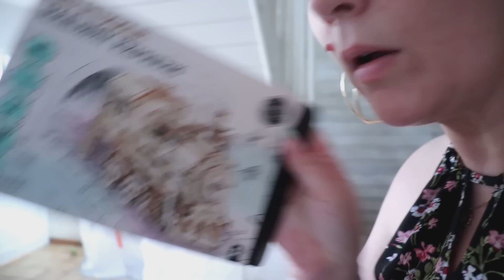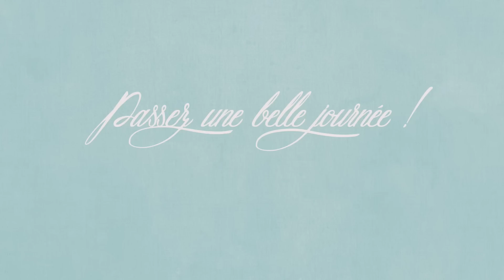vlog du 18 juillet : Petit à petit ça se vide, on l’a reçu, demain la dernière !!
[. VLOG .] Bienvenue dans un nouveau vlog aujourd’hui je vous partage notre journée du 18 juillet !!
😘💋 Bisous, Sandra 😘💋
📝🛒 Le lien pour le BISSELL
- Code : SANDRAMAMAN10
📝🛒Code Picnic pour 10 euros de moins sur votre commande : SAND2535

🛒 Ma page amazon pour retrouver tout les produts acheté facilement comme Le tineco aspirateur laveur, ma mijoteuse, les produits pour mes ongles (tout ce que j’ai acheté sur Amazon en général)

🎁🛒 CODES PROMOS :
📝🛒Code parrainage Quitoque : GREXTRG